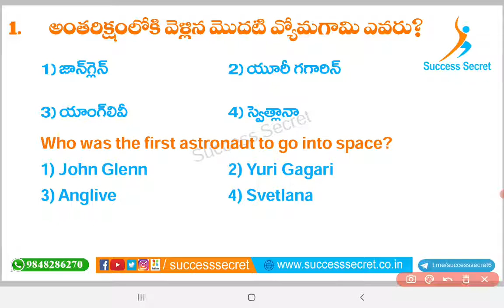అంతరిక్షంలోకి వెళ్లిన మొదటి వ్యోమగామి ఎవరు? II success secret II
Who was the first astronaut to go into space? II success secret II